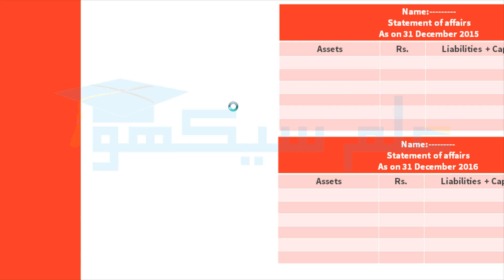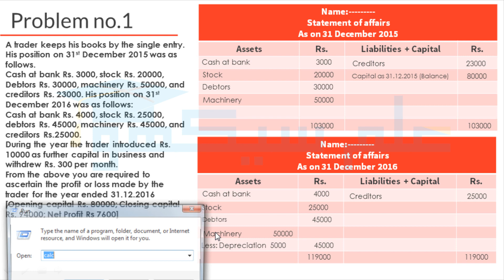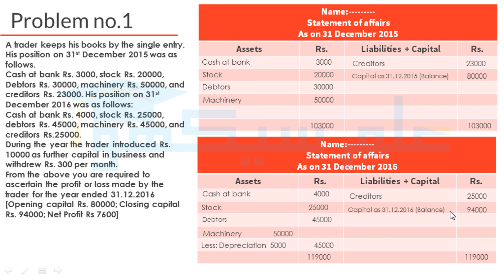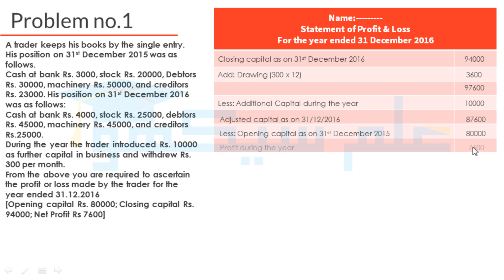Account from incomplete records Problem No #1 (Advance Accounting I.com Part 2 - Sohail Afzal Book)